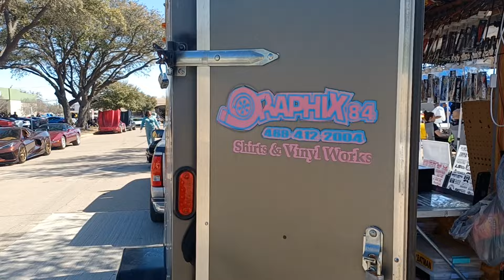Corvette Warehouse Vette Syndicate with AMGA World.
We pulled up at the Corvette warehouse! In da Lac!!! Stopped the show! Yes Sir! Shoutout to all the vendors of the show. Good food and fun!!! More content coming soon!!!